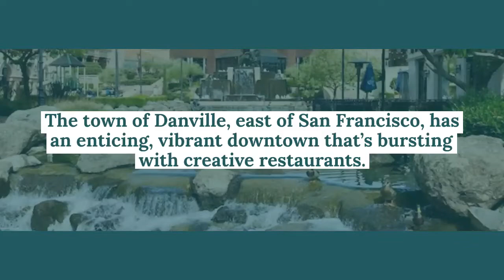8 Of Our Must Try Downtown Danville CA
Danville has an enticing, vibrant downtown that’s bursting with creative restaurants. In this article, 8 of our must-try Danville restaurants.

Whether you're into deserts, cocktails, salads, sandwiches, meat, pasta, Asian, or Mexican food Downtown Danville has you covered.